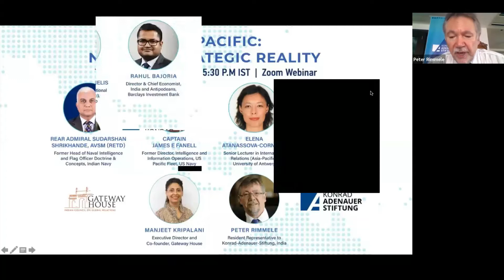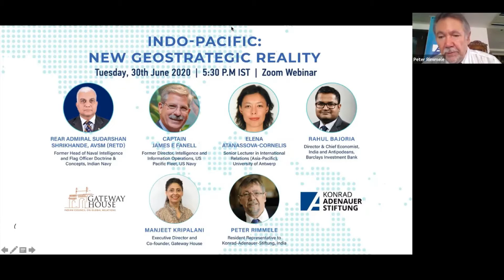Gateway House-KAS Webinar - Indo-Pacific: New Geo-strategic Reality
We hosted a webinar with KAS scrutinising the topic, Indo-Pacific: New Geo-strategic reality.

Our esteemed list of panelists included Rear Admiral Sudarshan Shrikhande, AVSM (Retd), Former Head of Naval Intelligence; Former Flag Officer Doctrine and Concepts, Indian Navy; Captain James E Fanell , Former Director, Intelligence and Information Operations, US Pacific Fleet, US Navy; Elena Atanassova-Cornelis, Senior Lecturer in International Relations (Asia-Pacific), University of Antwerp; Rahul Bajoria, Director & Chief Economist, India and Antipodeans, Barclays Investment Bank & Manjeet Kripalani
Executive Director and Co-founder, Gateway House.

The webinar starts with a discussion with the panelists and then be opens for audience Q&A.